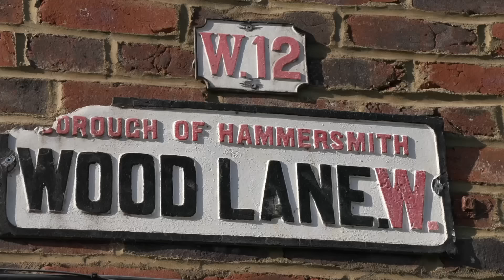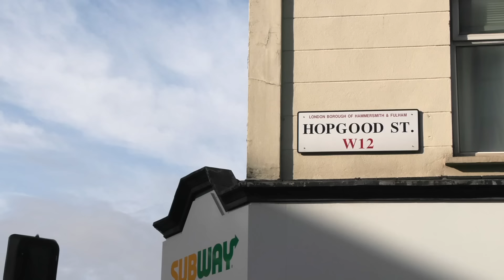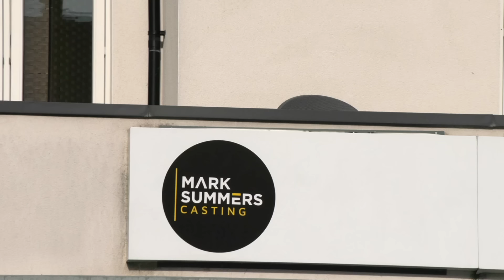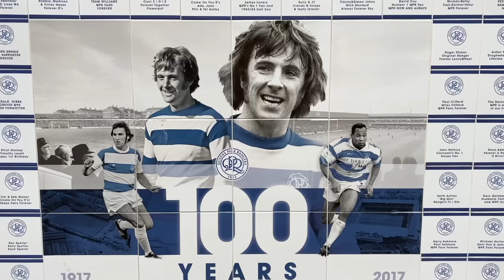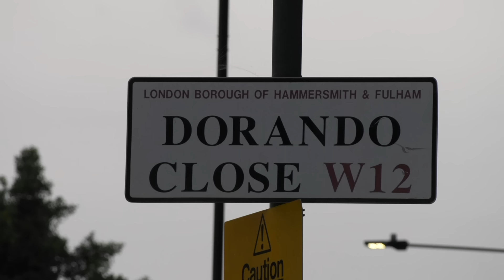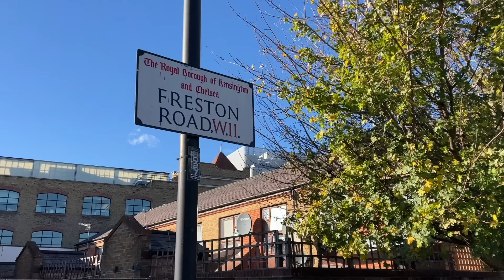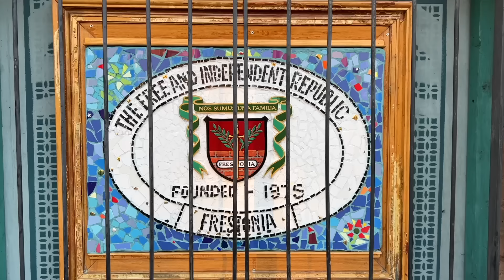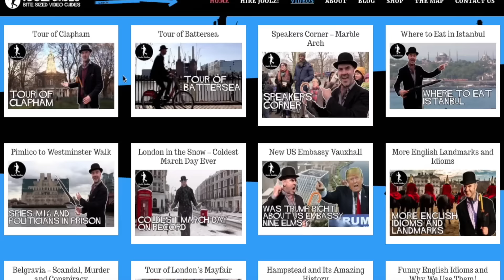Most Excellent Shepherd's Bush - London Walking Tour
This is a most excellent walking tour of Shepherd's Bush in London with your favourite London Youtube Guide!

PURCHASE JOOLZ GUIDES' BOOK NOW !

USE THIS LINK ➜

We visit the BBC TV Centre as well as many other locations where famous tv events took place. Monty Python's Ministry of Silly Walks, Steptoe and Son, Dr. Who and The Beatles first TV appearance.
We wander up Goldhawk Road, Shepherd's Bush Market, Westfield shopping centre.
Then up Uxbridge Road, South Africa Road, Queens Park Rangers Football stadium, stink pipes, post boxes. The usual array of Joolzy paraphernalia, local people, shops and stories about the People's Republic of Frestonia. Of course there is Withnail and I and pubs!
We even spot Bukayo Saka filming a TV ad!

Photo of 20 20 Casting
Alexander Williams
* C BY-SA 3.0
* File:2020 Casting Hopgood St.jpg